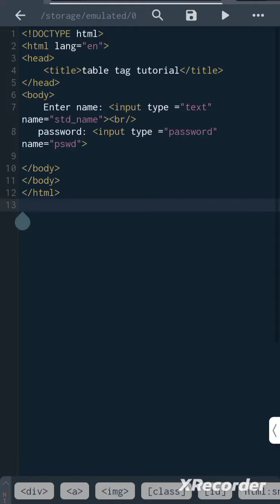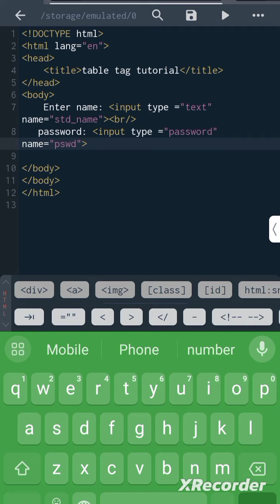PASSWORD input IN HTML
Password input in HTML- description with example